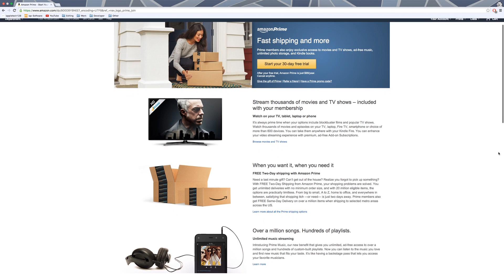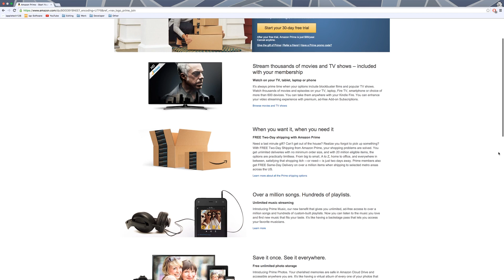Is Prime Music the Best?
In this video we look at some of the benefits of Prime Music and see if it's the best option for you, over the other streaming services such as Spotify or Apple Music.